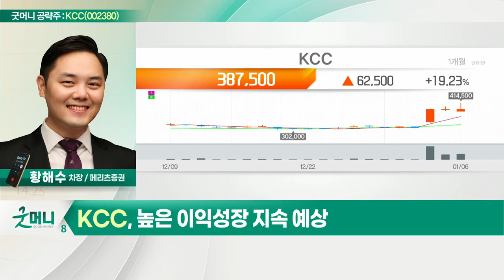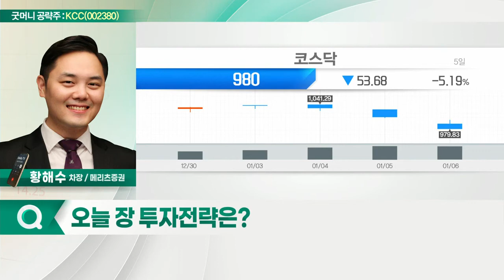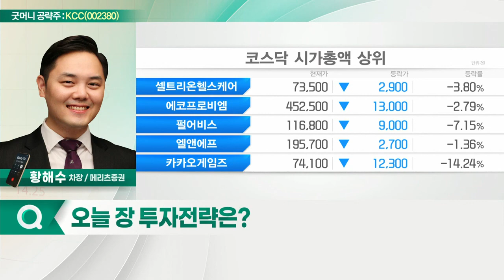KCC(002380)... 4분기 실적 컨센서스 상회 전망_굿머니 공략주 (20220107)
KCC(002380)
- 4분기 실적 컨센서스 상회 전망
- 높은 이익 성장 지속 예상
- EV향 매출 증가로 밸류 재평가 가능